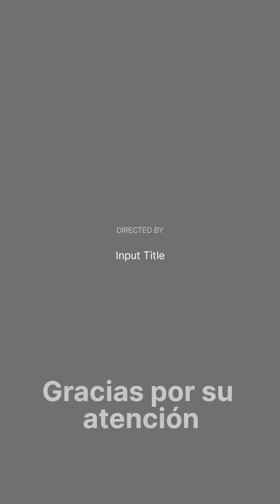cómo polinizar sin error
el pincel no es tan seguro para polinizar